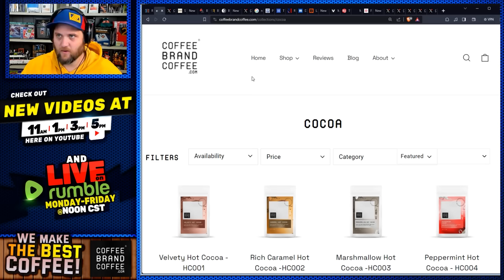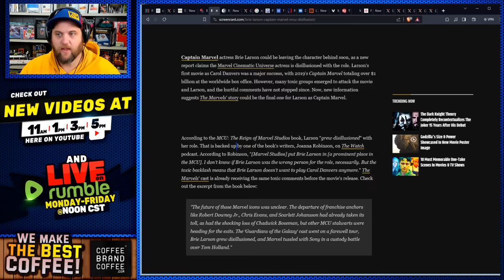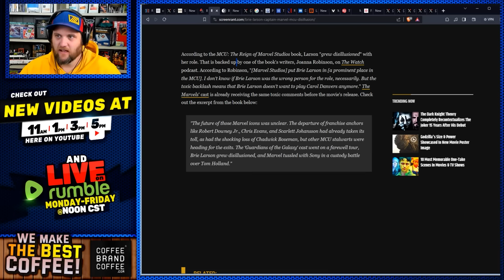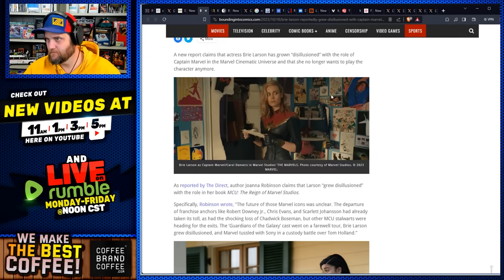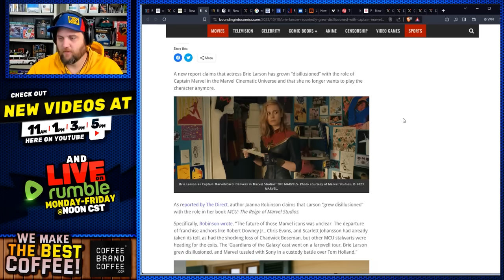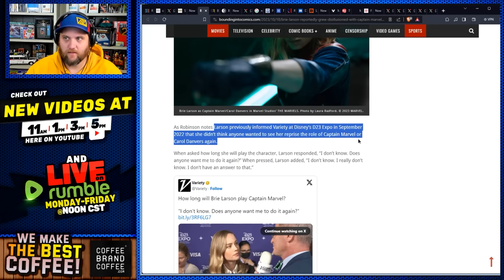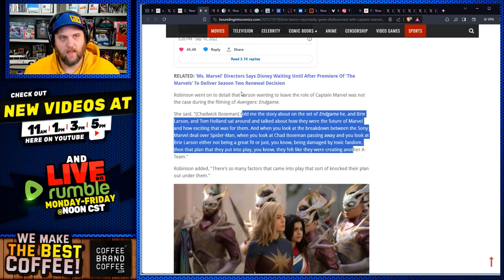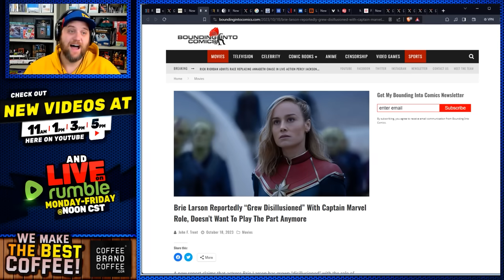Brie Larson QUITS Captain Marvel Director Of Captain Marvel 2 QUITS Too! They KNOW It's A Disaster!